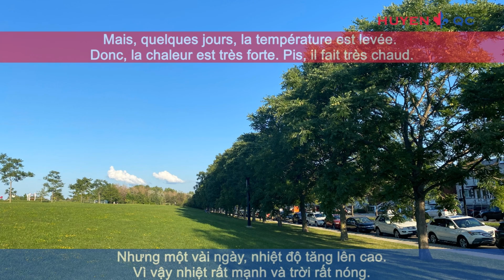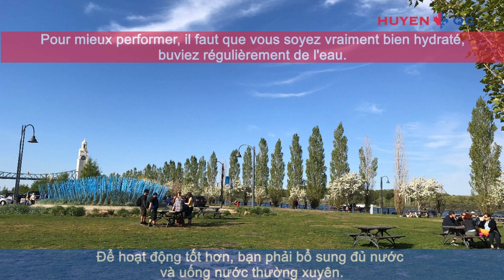Nói tiếng Pháp thời tiết mùa hè | Les saisons en français | Learn French in Weather & Seasons - #2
Từ vựng tiếng Pháp về cuộc sống, du lịch cảnh đẹp Canada, Montreal Quebec (có sub subtitle)
Le vocabulaire, les activités de l'été à Montréal au Québec au Canada en français
Visiting Montreal Canada by French vocabulary seasons - summer

Merci d'avoir pris le temps de regarder mes vidéos.

#3. Hái táo tại vườn ở Canada | Apple picking at Quebec orchard | La cueillette des pommes au verger

#2. Nói tiếng Pháp thời tiết mùa hè | Les saisons en français | Learn French in Weather & Seasons
#3. Công viên nước ngoài có gì? | Le vocabulaire du parc en français | Learn French in the park